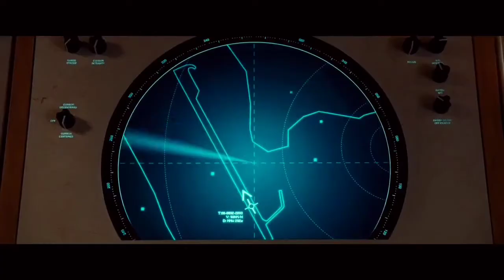Wonder Woman 1984 Aladdin Crossover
Watching Wonder Woman 1984 is like watching Aladdin. lol